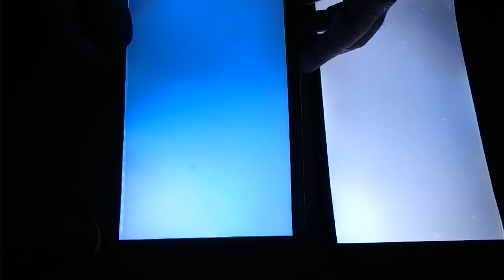Ekrandan lamba yapımı (ücretsiz)